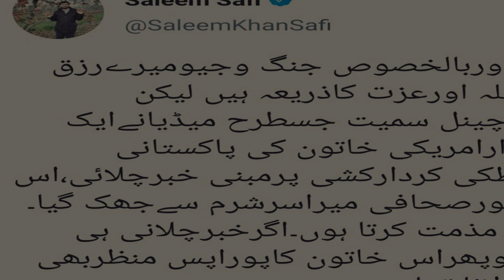Saleem Safi Exposed Talk About Cynthia D Ritchie | MNF News